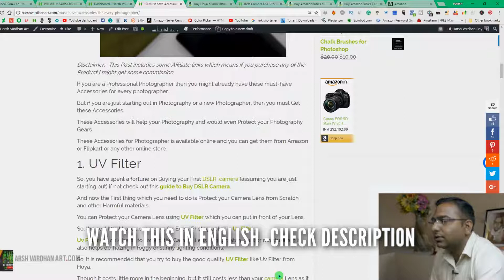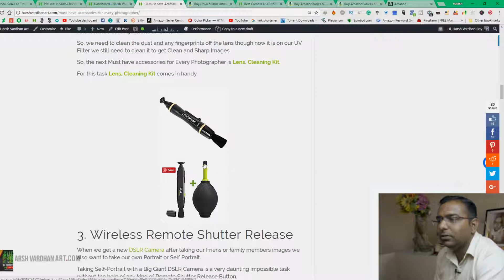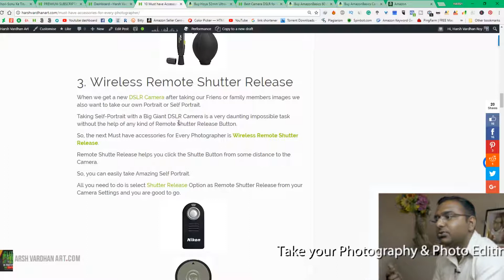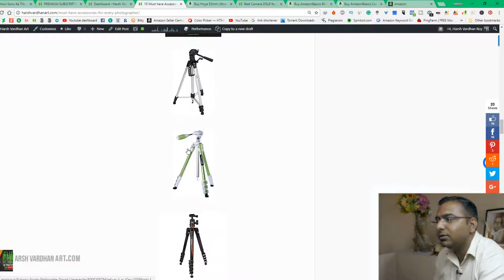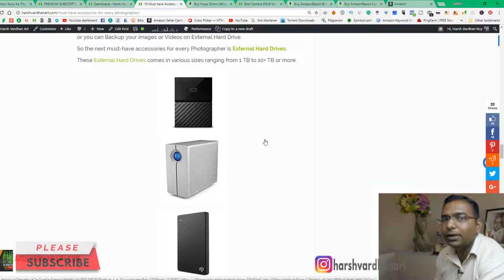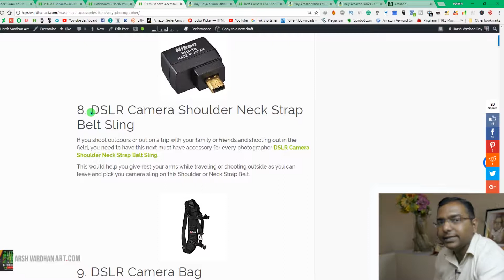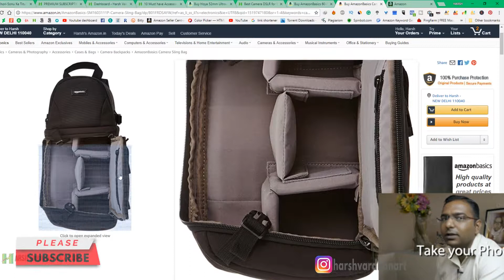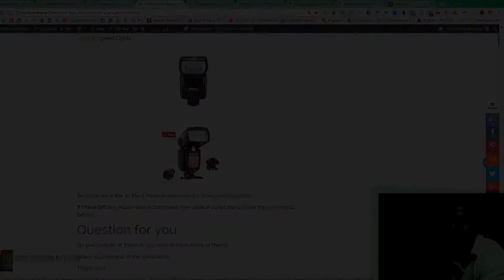10 Must have Accessories for Every Photographer 2018 Hindi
Become Premium Member to Access all Premium Training Tutorials+ Photoshop Action+Images Overlays+Presets
1. UV Filter

2. Lens Cleaning Kit

3. Wireless Remote Shutter Release

4. Tripod

5. External Hard Drive

6. External Microphone

7. Wireless Mobile Adapter for DSLR Camera

8. DSLR Camera Shoulder Neck Strap Belt Sling

9. DSLR Camera Bag

10. Flash Light or Speed Light

10 Must have Accessories for Every Photographer 2018 Hindi

10 Must have Accessories for Every Photographer 2018 English

Nikon AF-S DX Nikkor 35mm f/1.8G Prime Lens for Nikon Digital SLR Camera

Nikon AF-S Nikkor 50mm f/1.8G Prime Lens for Nikon Digital SLR Camera

Nikon AF-S Nikkor 85mm F/1.4G Prime Lens for Nikon DSLR Camera

Sigma 35mm F/1.4 DG HSM Art Lens for Canon DSLR Cameras

Canon EF 50mm F/1.4 USM Prime Lens

Canon EF 85mm f/1.8 USM Prime Lens for Canon DSLR Camera